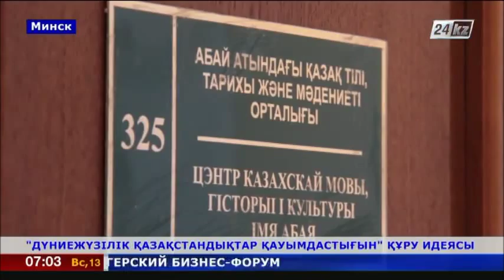Дүниежүзілік қазақстандықтар қауымдастығын құру идеясы ортаға салынды